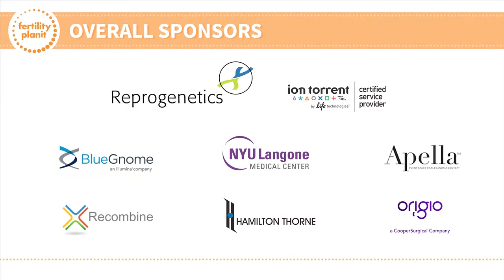Egg Freezing & Frozen Embryo Transfer for Fertility Preservation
| Creating the Family You Want

Egg Freezing, fertility's new frontier, provides women with the unprecedented opportunity to bank their eggs during their reproductive prime for future use.

Our Partner Program:
Are you a business in the fertility, family planning, health and wellness market?  We grow your brand’s value, reputation and influence by analyzing your digital footprint and setting a winning digital strategy to meet your objectives.

Learn more about the egg freezing process, associated costs, success rates, as well as why more and more women are deciding to invest in an "insurance" policy for the option to have children -- just not now. Sponsored by EggSurrance and New England Fertility Institute, this panel of thought leaders includes Brigitte Adams, founder of Eggsurance, Dr Gad Levy, Medical Director of New England Fertility Institute and Sarah Richards, author of Motherhood Rescheduled. | Creating the Family You Want